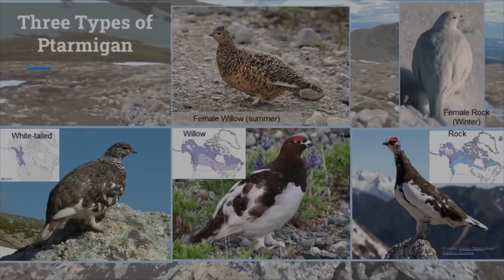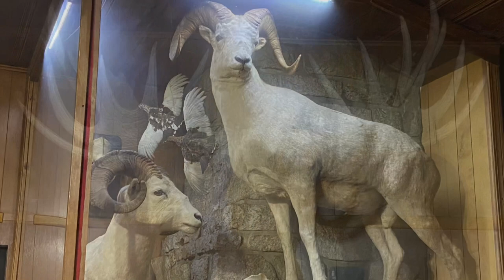Birding Alaska with Curtis & Mike- Part 3: Side Trips from Camp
After 3 days exploring the Kenai Peninsula, Curtis & Mike make their way to Eagle Crest Alaska Missions Camp to volunteer for a few days.  During their stay at camp they made time to take excursions to search for ptarmigan at Chugach State Park & Hatcher's Pass and owls along the Glenn Highway.  Join the search and see what other avian (and mammalian) creatures they find along the way.

Birding Story:  Ptarmigan Again?

For Part 1 & 2 visit the Birding Alaska with Curtis & Mike playlist here: